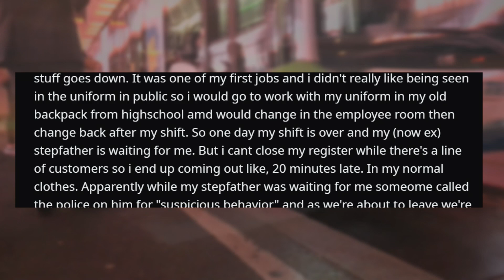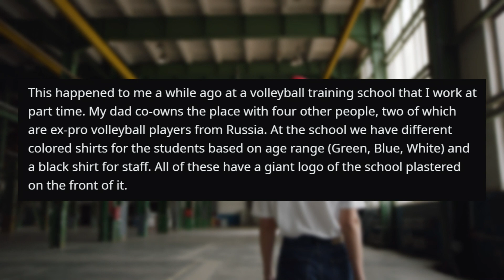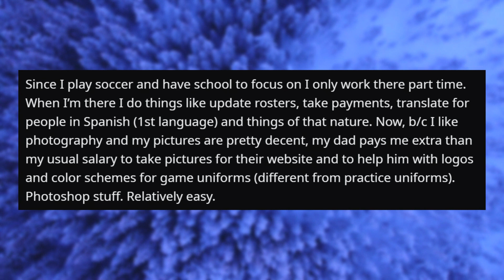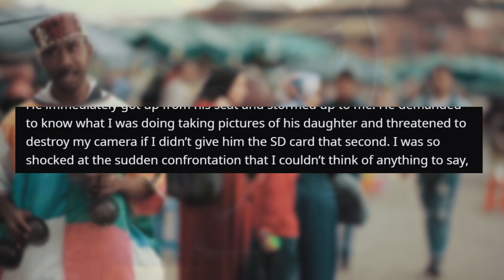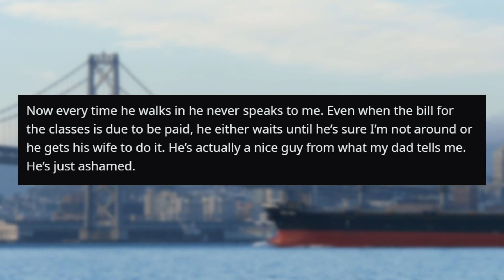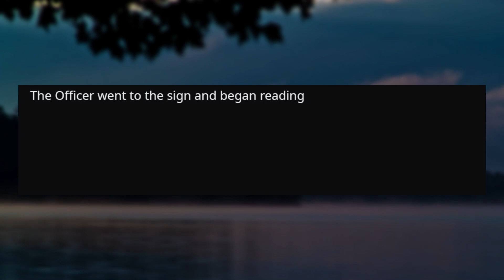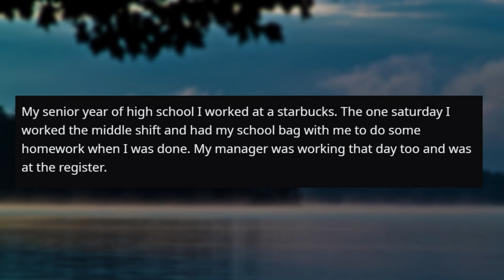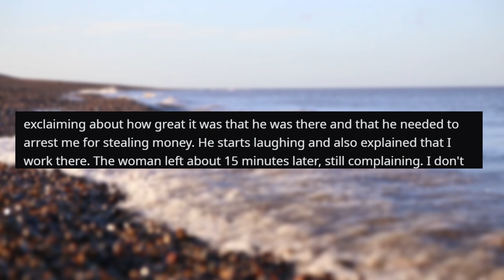r/IDOworkherelady | "STOP Criminal Scum, You've VIolated The Law!"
G'day There!

r/IDOworkherelady - In this episode, a police officer mistakes me as a late night worker instead of just me being picked up by my dad!